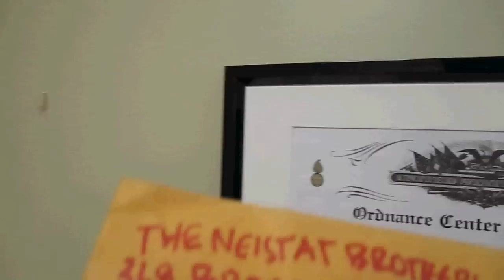I Dig The Neistat Brothers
Thanks to Casey and Van Neistat for the great t-shirt! I wish you guys the best and hope HBO opts for another season.